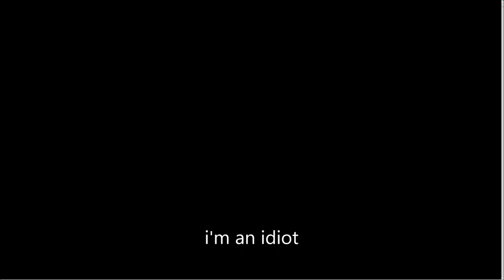Creating a Custom Convertible Top for my Nissan 300zx z32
Today we start the awesome process of making a fully custom new top for the z32.   soooooo happy!!
Grab yourself the best sweater you've ever had!* Or maybe a Supra coffee mug... just maybe...
*if you've had a better sweater, than this one may not be the best.  Either way, I guess you better buy one to find out ;)
TIP JAR!!!